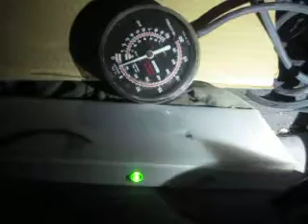EGR valve operation and testing of system